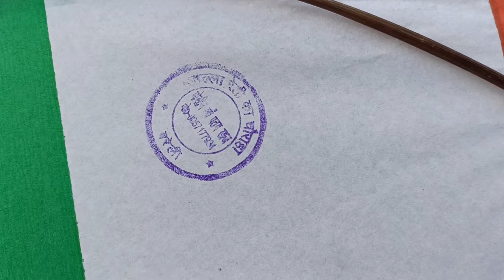Kite Looting | How to Catch Kite from tree